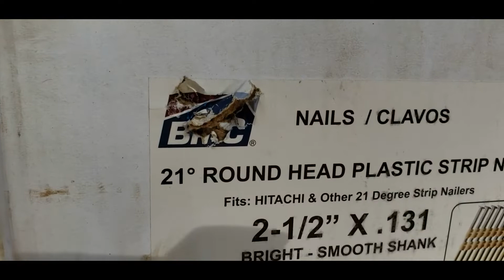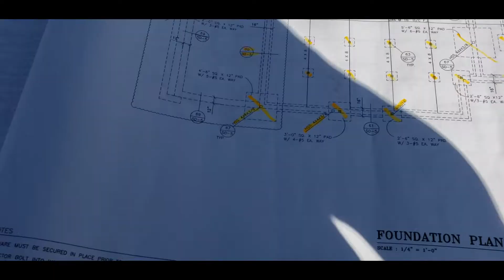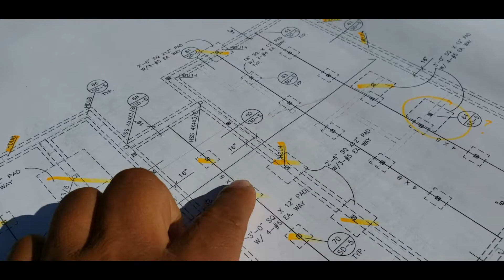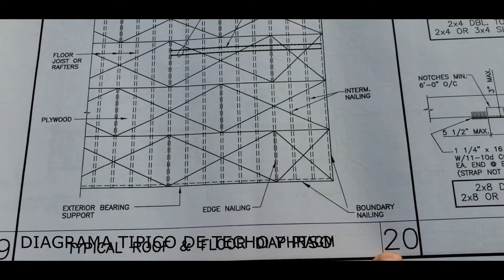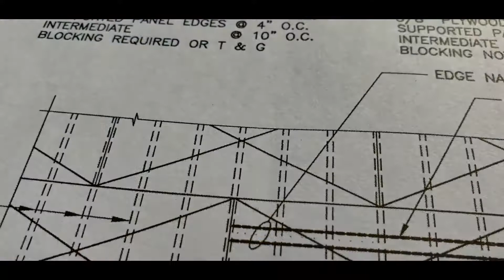Como instalar plywood o madera contrachapada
Aquí les dejamos este video con la instalación del plywood espero les guste cheque la sección de la explicación en el plano.
El propósito de nuestro video es de entretenimiento